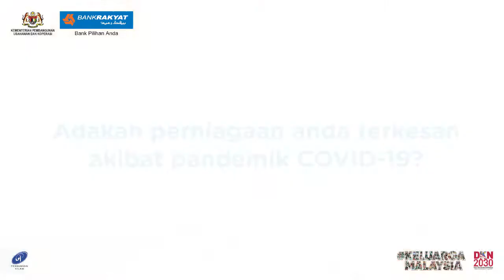KEMPEN PENUHI IMPIAN | Norazreen Mustapa - Sungai Buloh, Selangor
Encik Norazreen Mustapa, 38, mempunyai perniagaan sendiri iaitu menjual barangan bayi dan kelengkapan barangan bagi ibu mengandung. Perniagaannya telah beroperasi selama lima tahun, namun kini perniagaannya terpaksa dihentikan akibat pandemik COVID-19. Beliau telah
melakukan pelbagai kerja sambilan sehingga larut malam bagi mendapatkan modal perniagaan, namun hanya langganan Pembiayaan Peribadi-i Bank Rakyat sahaja harapannya untuk membantu memulakan perniagaannya semula. Dengan memenangi kempen ini juga, beliau berharap bantuan daripada Bank Rakyat dapat menambah stok baharu dan membuka kedainya
semula.